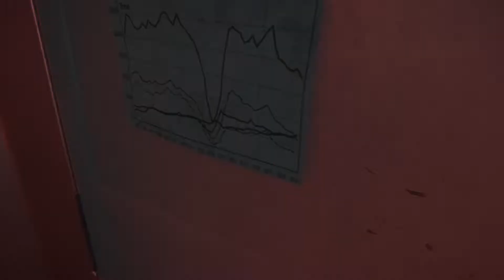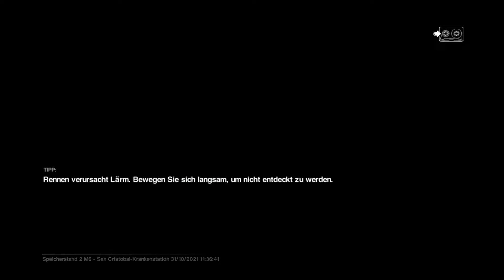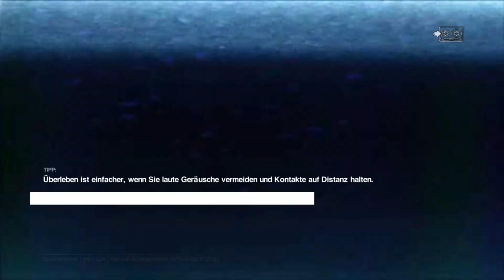Let's Play 😱 Alien: Isolation - #16 - [German/Semi-Blind]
Livestreamaufnahme vom 30.10.21